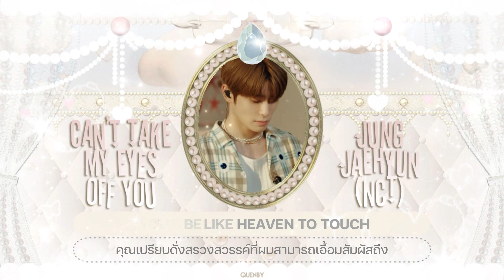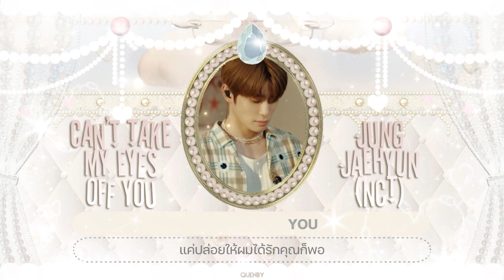♡ ꒰ karaoke thaisub ꒱ ❜ jeong jaehyun (nct) - can't take my eyes of you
ణ 𓊆 𝘁𝘄𝗶𝘁𝘁𝗲𝗿 : 𝗰𝗶𝗻𝗻𝗮𝗺𝗼𝗻𝗲𝘁_𝗻𝗲𝗻𝗲 𓊇 ❞
❀  𝗮𝗽𝗼𝗹𝗼𝗴𝗶𝘇𝗲 𝗶𝗳 𝘁𝗵𝗲𝗿𝗲 𝗮𝗿𝗲 𝗮𝗻𝘆 𝗺𝗶𝘀𝘁𝗮𝗸𝗲𝘀
❀  𝗱𝗼 𝗻𝗼𝘁 𝗮𝗹𝗹𝗼𝘄 𝘁𝗼 𝗿𝗲-𝘂𝗽 𝗼𝗿 𝘂𝘀𝗲 𝗳𝗼𝗿 𝗰𝗼𝗺𝗺𝗲𝗿𝗰𝗶𝗮𝗹𝗹𝘆

 `· . ୨୧ 𓊆 𝗰𝗿𝗲𝗱𝗶𝘁 𓊇 ❞
𝗄𝗈𝗋𝖾𝖺𝗇 𝗅𝗒𝗋𝗂𝖼𝗌 : 𝗆𝖾𝗅𝟢𝗇
𝗁𝖺𝗇𝗀𝗎𝗅 / 𝗋𝗈𝗆𝖺𝗇𝗂𝗓𝖾𝖽 : 𝗀𝖾𝗇𝗂𝗎𝗌
𝗍𝗁𝖺𝗂 𝗍𝗋𝖺𝗇𝗌𝗅𝖺𝗍𝗂𝗈𝗇 : 𝖼𝗂𝗇𝗇𝖺𝗆𝗈𝗇𝖾𝗍_𝗇𝖾𝗇𝖾
𝖾𝗇𝗀𝗅𝗂𝗌𝗁 𝗍𝗋𝖺𝗇𝗌𝗅𝖺𝗍𝗂𝗈𝗇 : -
𓊆 𝗉𝗅𝖾𝖺𝗌𝖾 𝗍𝖺𝗄𝖾 𝗈𝗎𝗍 𝗐𝗂𝗍𝗁 𝖿𝗎𝗅𝗅 𝖼𝗋𝖾𝖽𝗂𝗍 𓊇

 `· . ୨୧ 𓊆 𝗿𝗲𝗹𝗲𝗮𝘀𝗲 𝘂𝗽𝗹𝗼𝗮𝗱 𝗱𝗮𝘁𝗲 𓊇 ❞ 𝟤𝟢𝟤𝟥.𝟢𝟤.𝟢𝟥